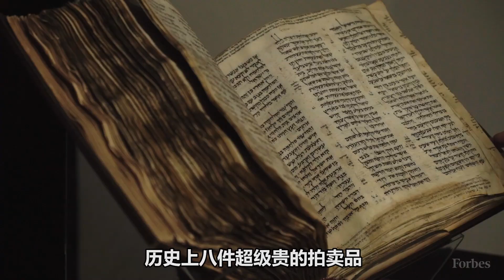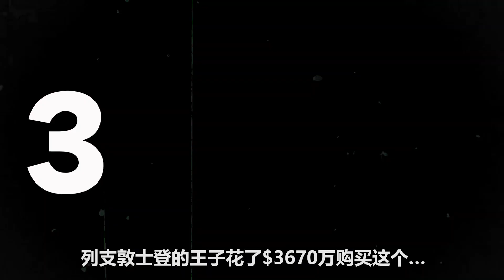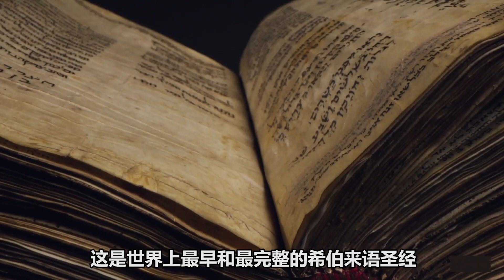史上价格最离谱的拍卖品! 谁会花这么多钱?!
今天我们来盘点历史上八件超级贵的拍卖品...